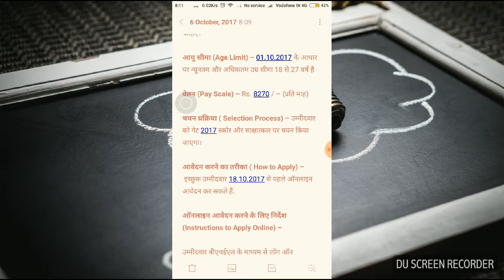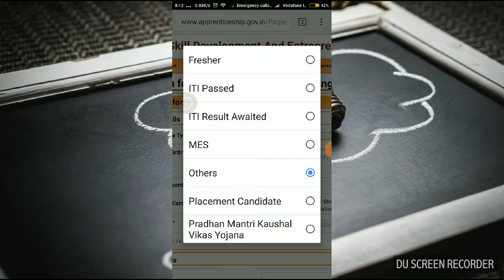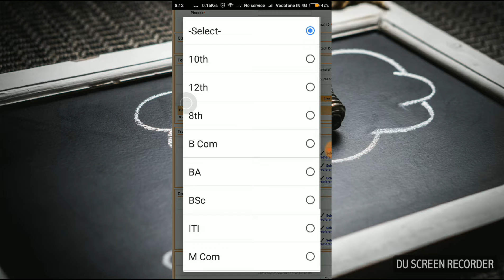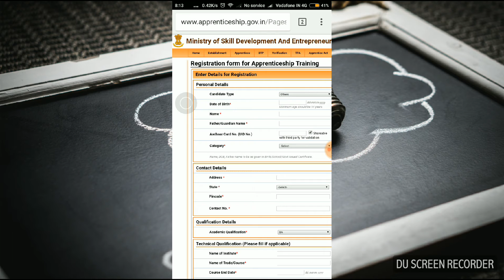भेल bhel में ITI JOB 554 Vacancy, अप्लाई Apply fast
भेल भारत हैवी इलेक्ट्रिकल लिमिटेड में ITI की जॉब 544 वैकेंसी निकली है दोस्तों और यह बहुत ही अच्छा है आपके लिए आप इसे अप्लाई कर सकते हैं भारत हेवी इलेक्ट्रिकल्स लिमिटेड कंपनी में अगर हमें जवाब मिलती है तो यह हमारा सौभाग्य है कि आप इतनी बड़ी कंपनी में जॉब प्राप्त करें और आईटीआई की जवाब है इसमें आपको ₹8000 से आप का शुरू होगा